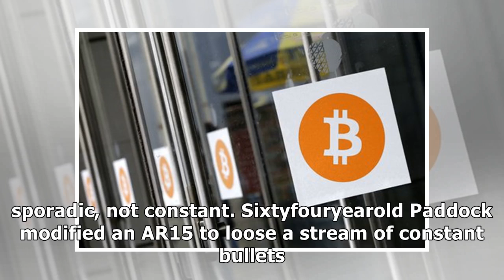Police say gunman who fired shots from reno high-rise to street below is dead